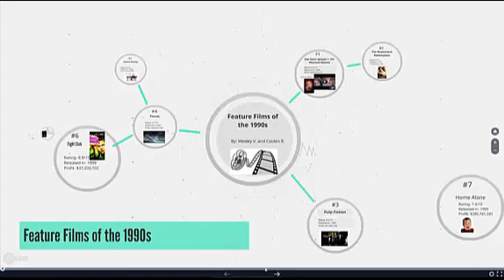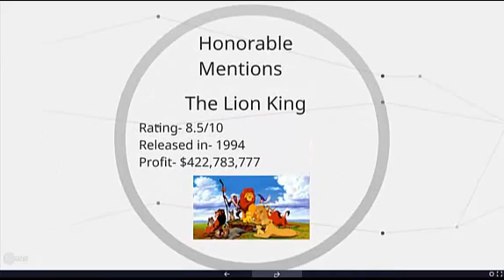2016 Decades Presentation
8th Grade students Caiden and Wes